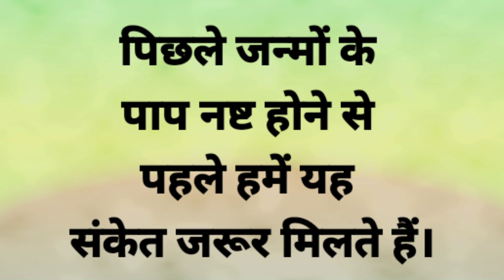पिछले जन्मों के पाप नष्ट होने से पहले हमें यह संकेत जरूर मिलते हैं